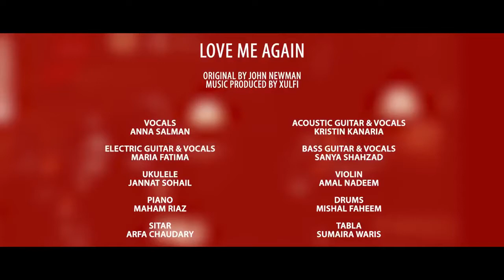Love Me Again | Nescafe Basement | Season 4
Here's a video of the Nescafe Basement Season 4 cover by Anna Salman and the All Girl Band. The song comprises of multi-talented singers like Maria Unera and has a wonderful collaborative environment. The original song is by John Newman titled as Love Men Again.

Be sure to check out the complete playlist for all the Season 4 songs.

Music Produced by: Xulfi

Introducing Talent:
Vocals: Anna Salman
Electric Guitars & Vocals: Maria Fatima
Ukulele: Jannat Sohail
Piano: Maham Riaz
Sitar: Arfa Chaudhary
Acoustic Guitar & Vocals: Kristin Kinaria
Bass Guitars & Vocals: Sanya Shahzad
Violin: Amal Nadeem
Drums: Mishal Faheem
Tabla: Sumaira Waris

Lyrics:

Know I've done wrong, left your heart torn
Is that what devils do?
Took you so low, where only fools go
It's unforgivable
Destroy everything
Oh, I told you once again
I can't do this again, do this again, oh
I told you once again
I can't do this again, do this again, oh no
Can you love me again (Oh, oh)